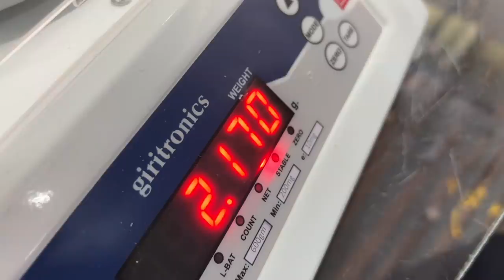ടി-ഷർട്ട് പ്രിന്റിങ് & സ്റ്റിച്ചിങ് ചെയ്യുന്നത് കാണാം 👕| T Shirt Manufacturing Kerala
In this video, we are taking you through the manufacturing process of t-shirts.

Mr Itteera's factory offers manufacturing of different types of uniforms that includes cycling jersey, cover rolls and t-shirts.

They do manufacture on short notice. A variety of printing options are also available with them. Watch the video to see the step by step process

00:21 Introduction
00:55 What business do they do?
01:41 Their staff
02:13 Sample of various products
03:30 Storeroom
03:38 How long does it take for them to deliver the order?
04:20 What material do they provide?
04:55 Price range
05:51 How long have they been in the industry?
06:18 First step in manufacturing t-shirts
06:54 Marking and cutting
07:54 Fabric thickness measuring
09:40 Printing options for T-shirts
10:47 Foam printing
13:00 Diverse clientele
14:17 Sleeve hemming
15:26 Final output
16:24 Conclusion